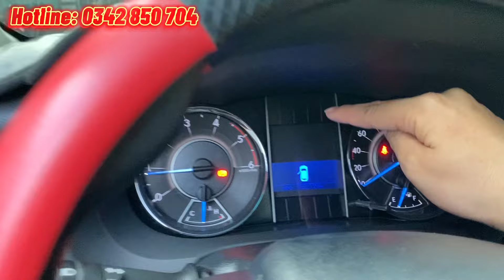Xe 7 chỗ máy dầu🔥 Toyota Fotuner máy dầu số sàn 2018 - Nhập khẩu Indo. Xe rất đẹp, bao test hãng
7 chỗ siêu hot 😍
Toyota Fortuner máy dầu số sàn 2018 -  bản nhập Indo🔥🔥🔥
- Sản xuất 2018, 1 chủ sử dụng từ đầu
- Odo 45.000km bảo dưỡng đầy đủ
- Bao test kiểm tra!!
- Biển SG, màu xám
- Đã lên cam 360, ghế bọc da, bọc sàn,…
💰 Giá bán: 868tr, bớt lộc vui vẻ!!